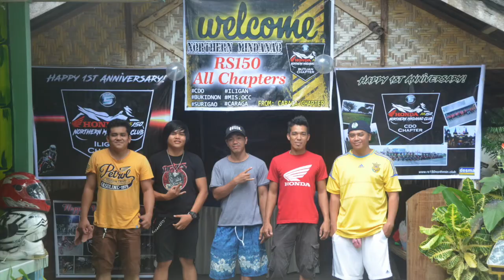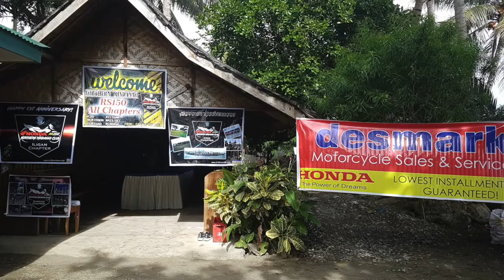RS150 Northern Mindanao Club: RSNMCAnnivRide2017 Video 2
The RS150 Northern Mindanao Club celebrated its 1st year anniversary with a ride to Butuan City, Agusan del Norte.

The Honda Motorcycle logo is a registered trademark of the Honda Corporation and the Desmark logo is a trademark of the Desmark Coporation. Photos and videos other than the Honda Motorcycle Logo & Desmark logo are copyrights of the RS150 Northern Mindanao Club.